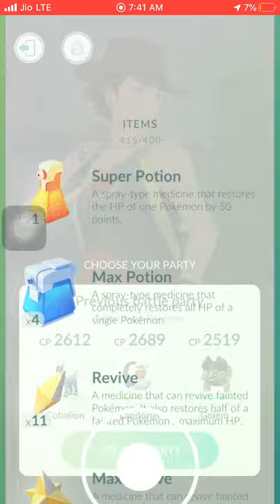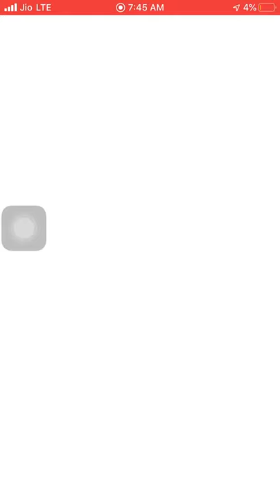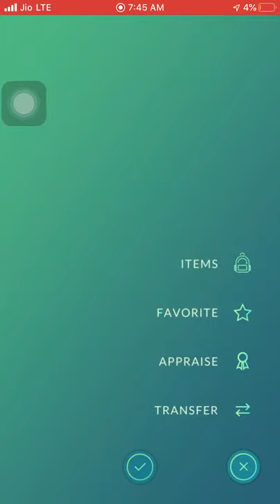LEADER cliff got angry||team go rocket|| pokemon go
LEADER cliff got angry||team go rocket|| pokemon go(hindi)
|| how to defeat team go rocket|| guide to defeat team go rocket leader

in this video we had a fight with leader cliff and he has pinsir, marowak and swampert and i am playing with houndoom, cobalion and toxicrock